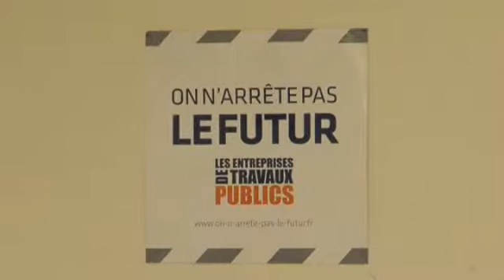Menace sur les emplois dans le BTP en Dordogne